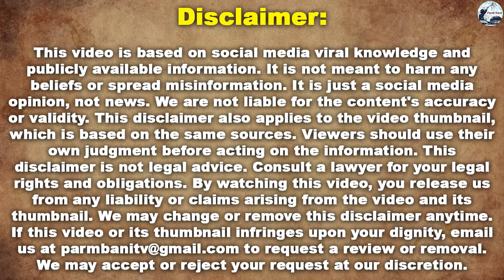ਸ਼ਮਸ਼ਾਨ ਘਾਟ ਵੱਲ ਜਾਂਦਿਆਂ ਇਹ ਤਿੰਨ ਚੀਜ਼ਾਂ ਨਾਲ ਲੈਕੇ ਨਾ ਜਾਣਾ ਉਸੇ ਦਿਨ ਖੁਸ਼ੀਆਂ ਜ਼ਿੰਦਗੀ ਵਿੱਚੋਂ ਖਤਮ ਹੋ ਜਾਣੀਆਂ